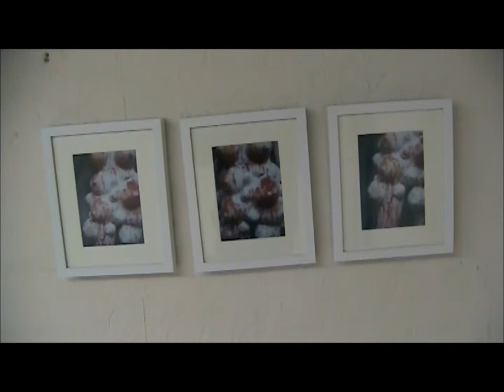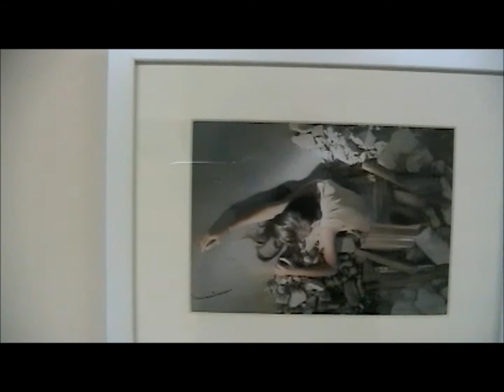130421 Spectacle of Excess and Frozen Actions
Bliss on Bliss Art Projects 2013 Visiting Artists series with Mideo M. Cruz "Spectacle of Excess" and  ACC Grantee Racquel de Loyola's photo and video documentation of "Frozen Actions"